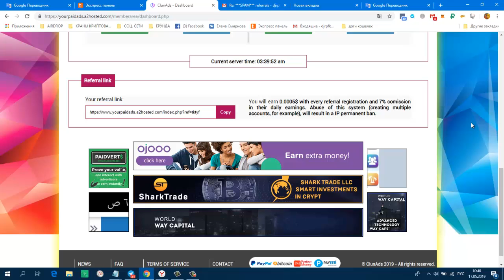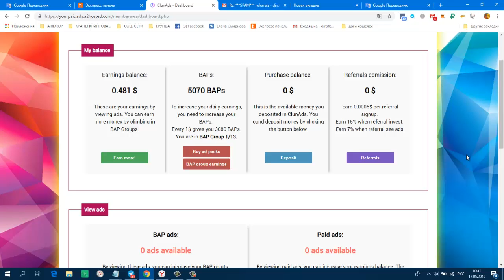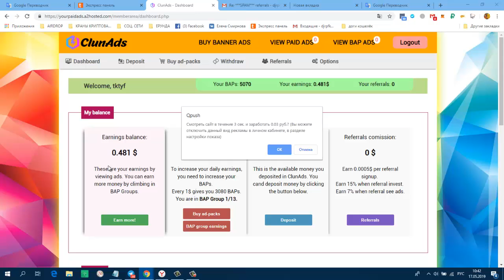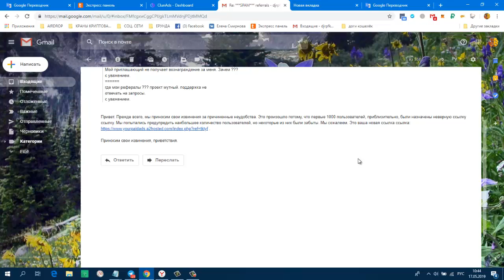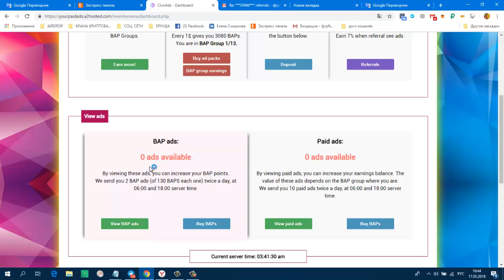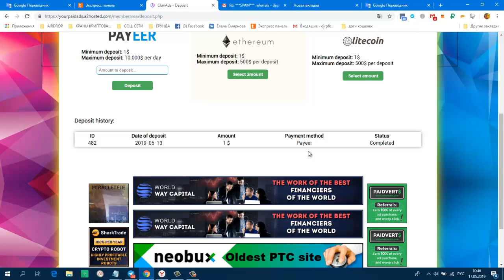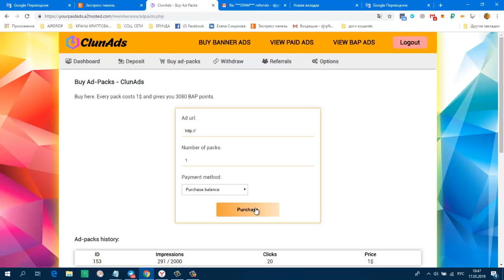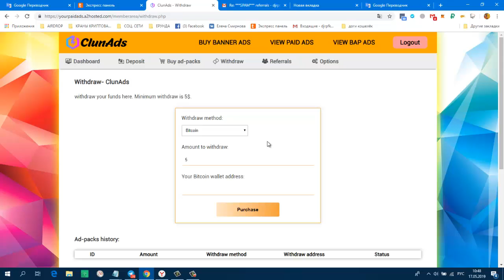БЕЗ ВЛОЖЕНИЙ! CLUNADS Бонус 300 BAPs Стартовал! Работаем!